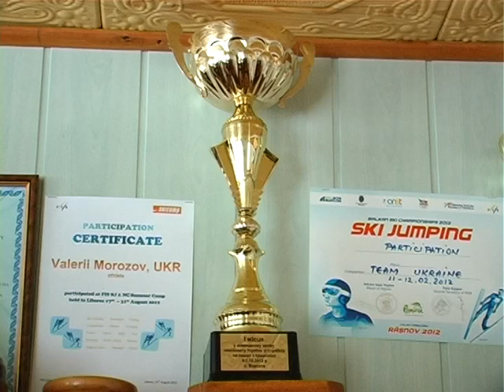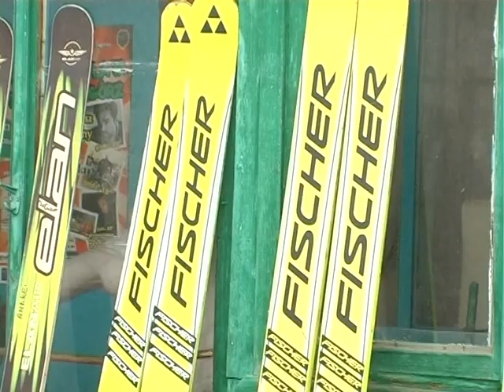Спортивні меридіани - ТРАМПЛІНИ (Кременець)